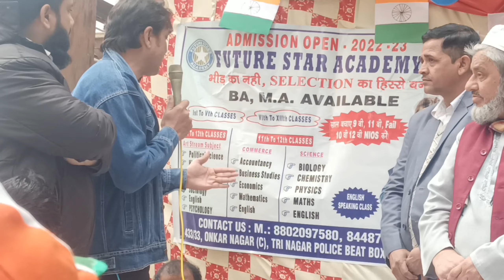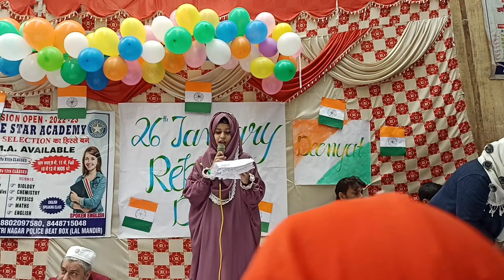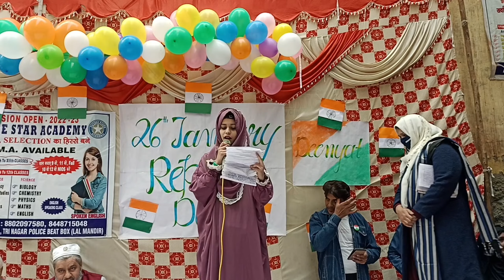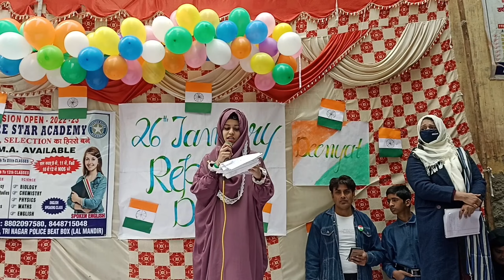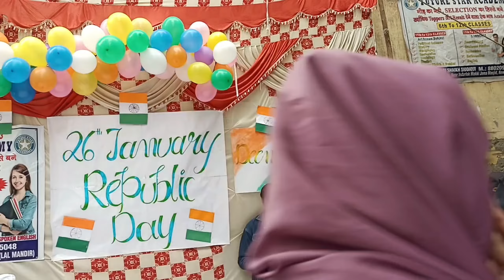Republic day of India celebrate by future star academy part -3